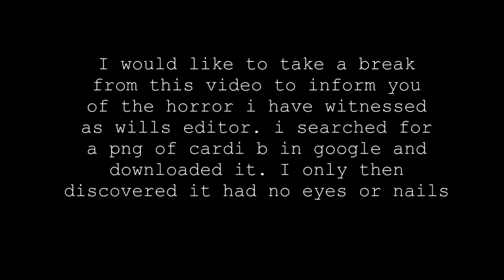Minecraft: Sky Island Challenge - Flex Tape W/ Phil Swift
Hello And Welcome To My Series On A Sky Island Challenge with zombot469! This Series Is Edited By Mario712714! A Link To Her Channel Is Here:

If You Attempt To Contact Me Via Twitter The Chance Of A Responce Is Verry Slim Due To The Fact That I Only Have It Because It Wont Uninstall From My Phone!